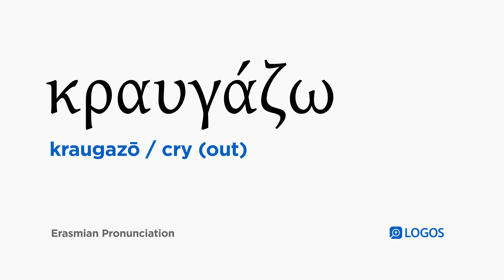How to pronounce Kraugazō in Biblical Greek - (κραυγάζω / cry (out))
κραυγάζω (kraugazō) means cry (out) in Biblical Greek.

This video shows how to pronounce κραυγάζω in the Erasmian pronunciation system.

Example Bible Verses:

Matthew 12:19
He will not quarrel or cry out, nor will anyone hear his voice in the streets.

Luke 4:41
And demons also were coming out of many, crying out and saying, “You are the Son of God!” And he rebuked them and did not permit them to speak, because they knew that he was the Christ.

John 11:43
And when he had said these things, he cried out with a loud voice, “Lazarus, come out!”

John 12:13
took the branches of palm trees and went out to meet him, and began crying out, “Hosanna! Blessed is the one who comes in the name of the Lord, even the king of Israel!”

John 18:40
Then they shouted again, saying, “Not this man, but Barabbas!” (Now Barabbas was a revolutionary.)

John 19:6
So when they saw him, the chief priests and the officers shouted, saying, “Crucify! Crucify!” Pilate said to them, “You take him and crucify him! For I do not find a basis for an accusation against him.”

John 19:12
From this point on Pilate was seeking to release him, but the Jews shouted, saying, “If you release this man, you are not a friend of Caesar! Everyone who makes himself out to be a king opposes Caesar!”